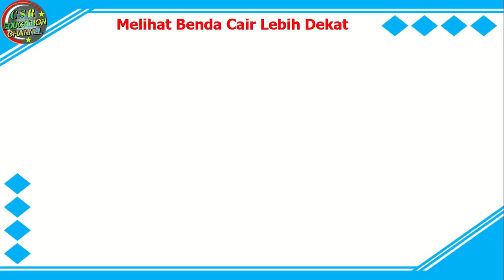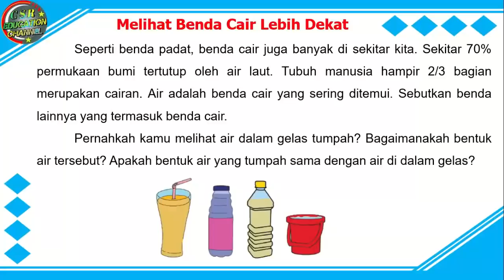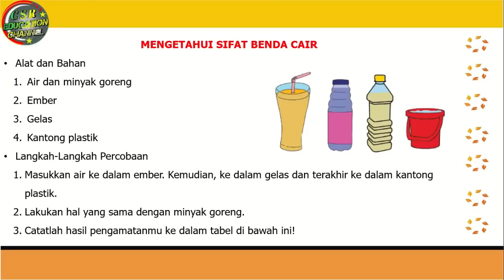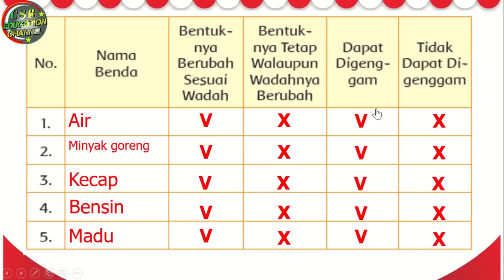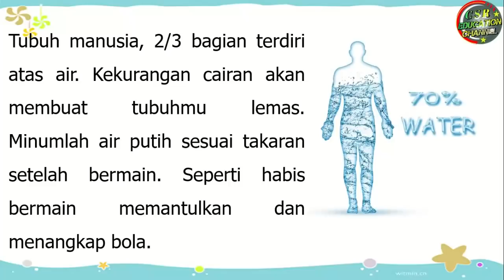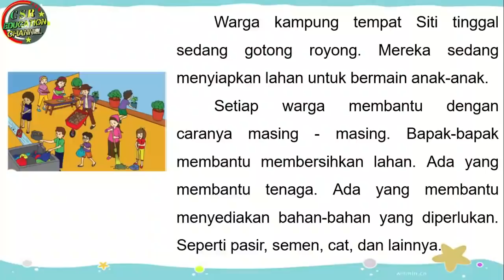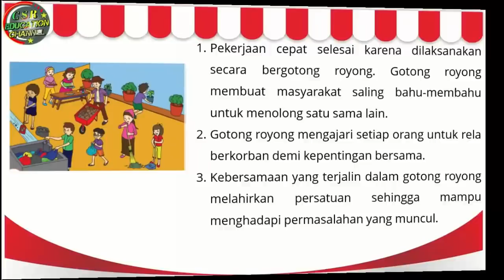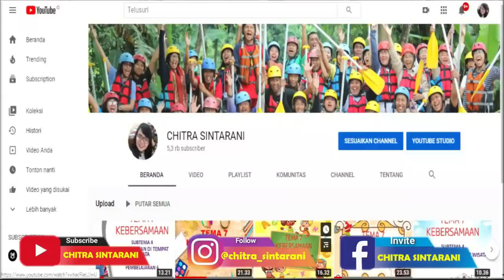Kelas 3 Tematik : Tema 3 Subtema 2 Pembelajaran 4 (Benda Di Sekitarku)